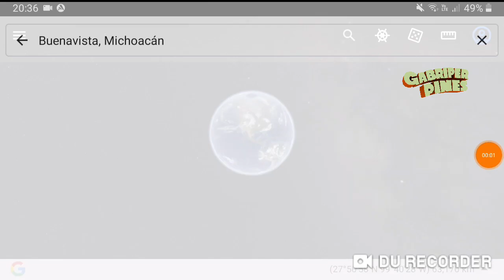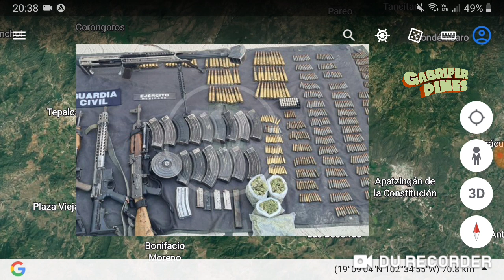Michoacán Capturan a cinco sujetos de grupo criminal en Buenavista, tras recorrido de vigilancia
Foto: SSP Michoacán